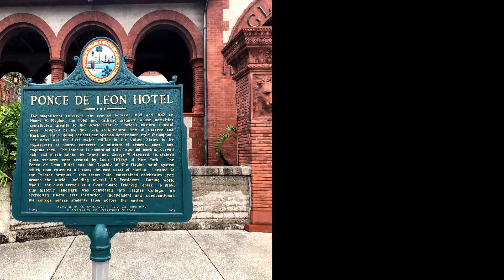60 Second Spotlight St Augustine, Florida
60 Second Spotlight – St. Augustine, Florida: From Ponce De Leon’s Fountain of Youth Archaeological Park to St. Augustine Lighthouse & Maritime Museum, travel writer Debbie Stone shares her travel adventures in historic St. Augustine, Florida – America’s oldest city!